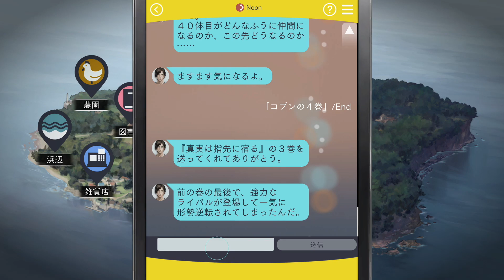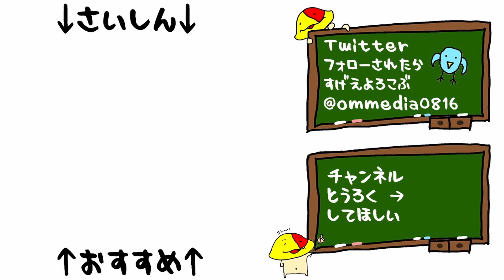#14 黄身代にだけはマウント取られたくないと思う「囚われのパルマ」[SWITCH版][恋愛][乙女ゲー]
名前マウントやめろ

2019/8/30発売「囚われのパルマ デラックスエディション」

マイク N/D767a